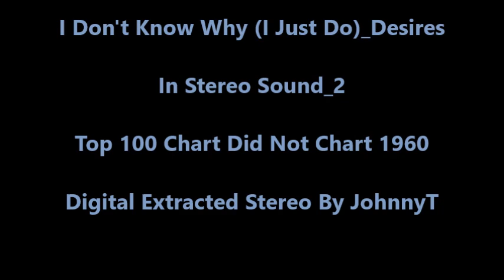I Don't Know Why (I Just Do)_Desires (In Stereo Sound_2) 1960